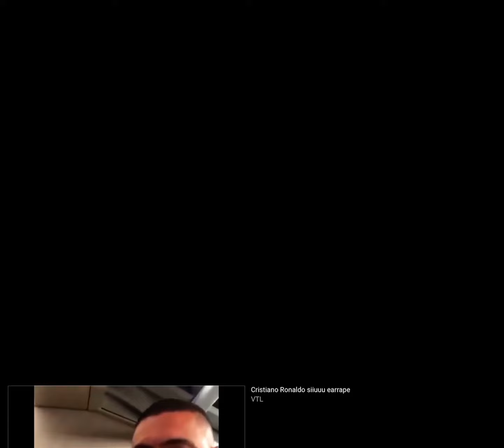When Cristiano Ronaldo scared a cat 😂😂